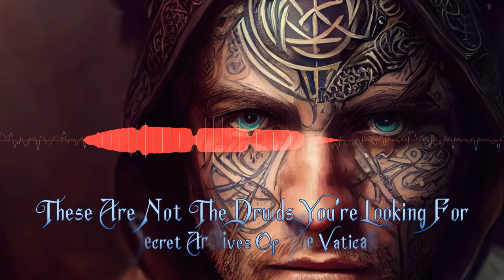These Are Not The Druids You're Looking For by Secret Archives of the Vatican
A long time ago in a land not so far away...druids!

Dark neofolk, influenced by artists such as Wardruna, Heilung and Nytt Land. This tune features a tagelharpa, a nyckelharpa, various medieval instruments, frame drums, throat singing, a chirimia, some subtle electronica and more. Artwork in the video was generated by Midjourney with some further editing by us using Photoshop.

From the album The Dark Age Starts Now, release date 30 December 2022.